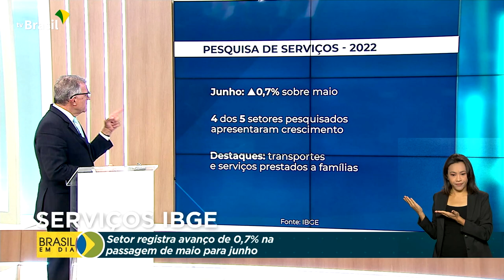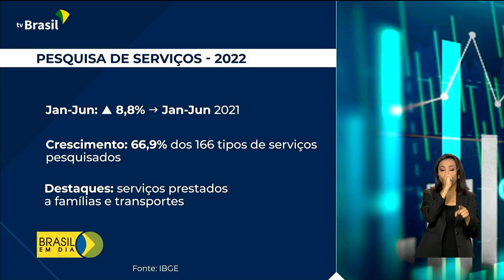Economia | Crescimento do setor de serviços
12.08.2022 - O setor de serviços registrou alta de 0,7% na passagem de maio para junho, segundo o IBGE. Quem comenta é Ricardo Caldas.